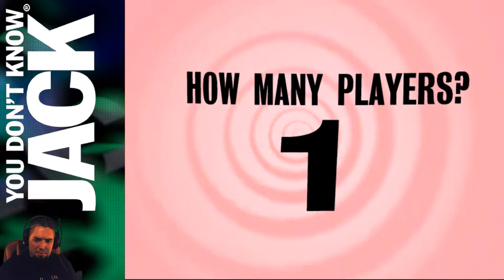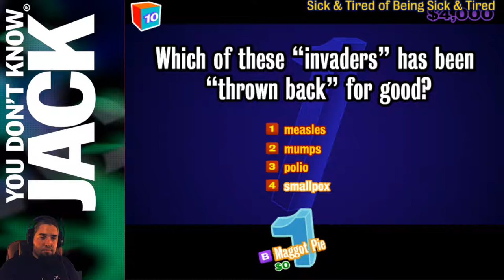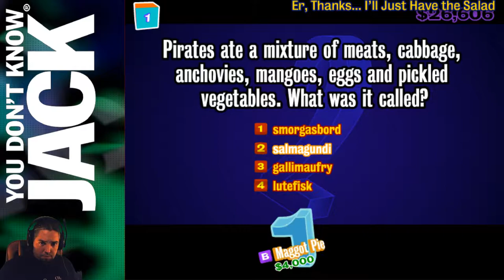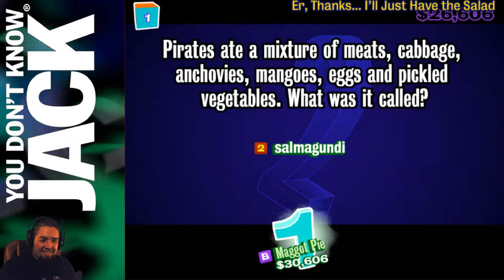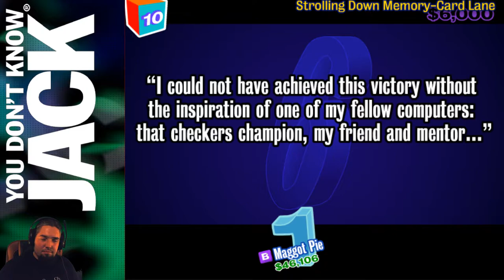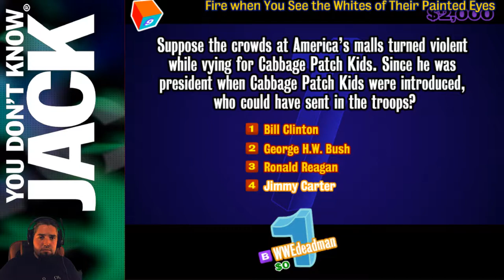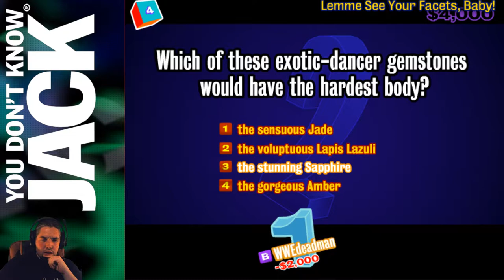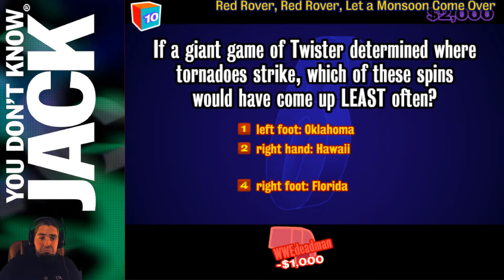Let's Play You Don't Know Jack - Episode 124: Pirate Dish